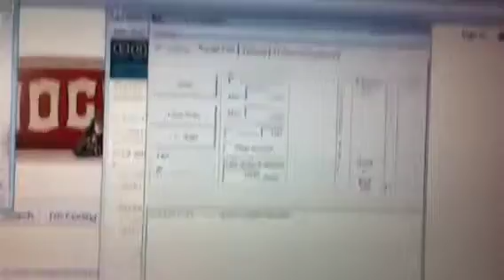Xbee arduino sniffer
Chibi arduino setup to perform raw packet sniffer. Code walks through channels and will pick up all pan IDs. Code on digitalintercept.com